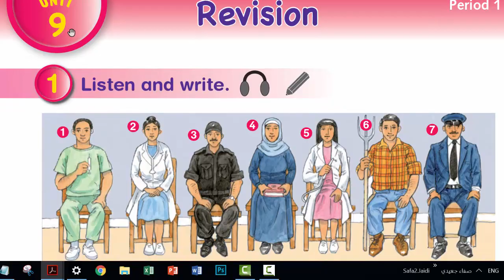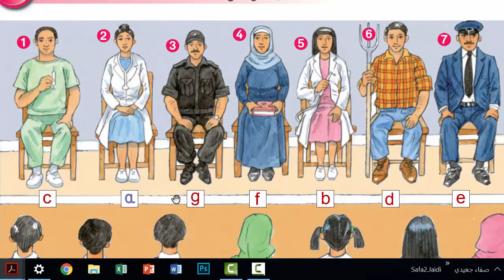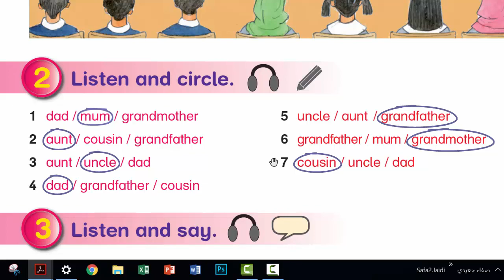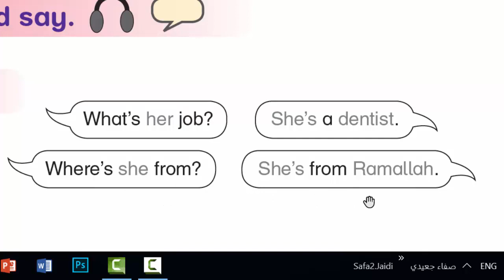صفحة 52 الفصل الأول إنجليزي الصف الثالث